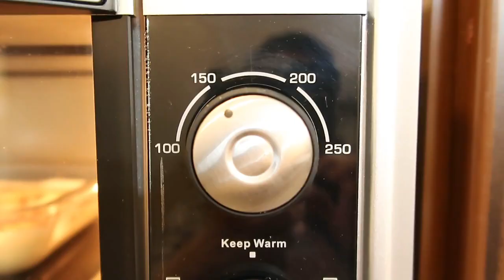SPECIAL MUTTON CURRY (LAMB CURRY) - Ek aur cake jal gaya ab to naya oven lena hi paray ga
Mutton Curry (Lamb Curry) Recipe

Ingredients

For Marination
• Mutton pieces with bones 1 kg
• Black peppercorns 1/2 teaspoon (or less)
• Cloves 5
• Green cardamoms 5
• Salt to taste (I used 1.5 tsp)

For Powdered Spices
• Fennel seeds (Saunf) 1.5 tsp
• Mace Blade (javitri ka phool) 1

For Gravy
• Oil 10 tbsp (or as needed)
• Onions 3, medium sized, finely sliced
• Tomatoes 3, big, chopped
• Dried fenugreek (Kasuri methi) 1 tsp

Stay happy,
Allah Hafiz